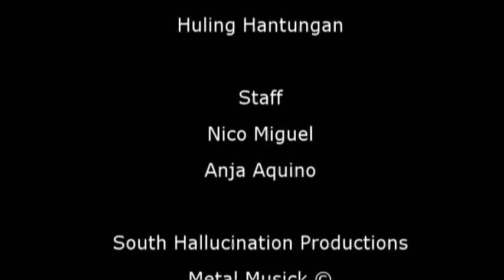SHIT CHAT Premiere Episode ft. GANID (Part 3 of 3)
METALMUSICK.COM`s SHIT CHAT Pilot Episode- A series of VLOG featuring Philippine Homegrown bands- purely diy, underground, sick and raw, in your face.

First Episode features one of Cavite`s finest-- GANID.

The opinions & views of the people who appears in this video doesn`t necessarily reflect that of the METALMUSICK.COM or South Hallucination Productions

All Tracks played are Originals by GANID

Metal Musick ©
September 2011